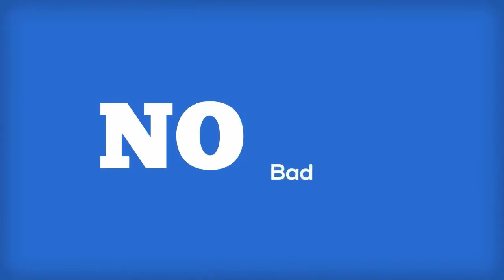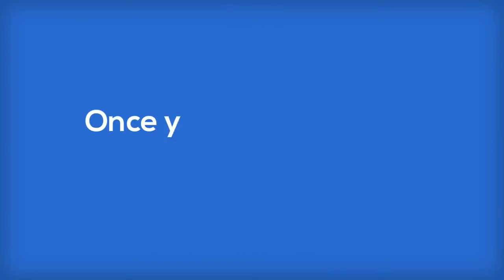Popularity management - dentist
This video provides information approximately reputation control and why it's miles essential to corporations and particularly dentists. Nowadays social media is a chief thing in determining your reputation online. Smyrna's reputation management system can generate leads and undercover agent to your competition in addition to manage your reputation management.